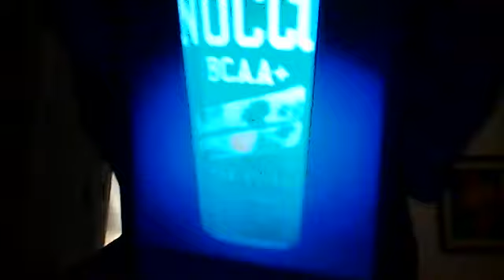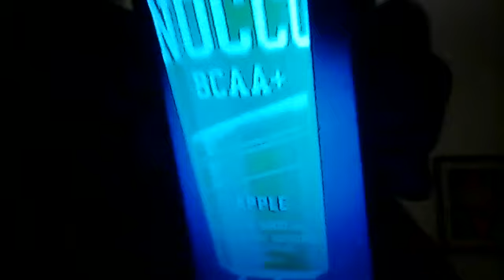2.St Nya Nocco Koffeinfria Designer